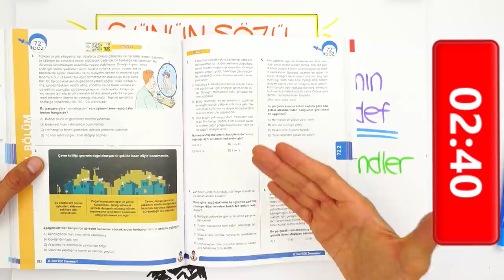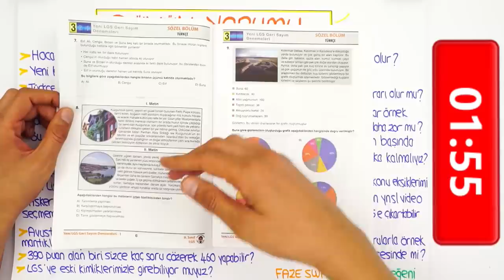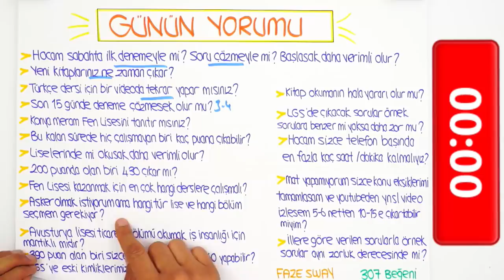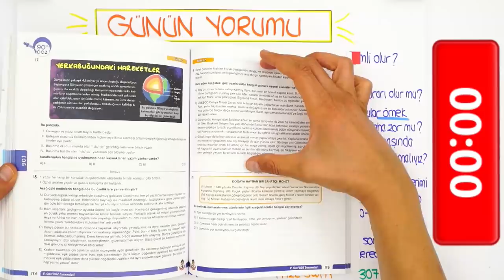LGS'ye Son 43 Gün | Fen Lisesi İçin Hangi Derslere Ağırlık Vermeli?